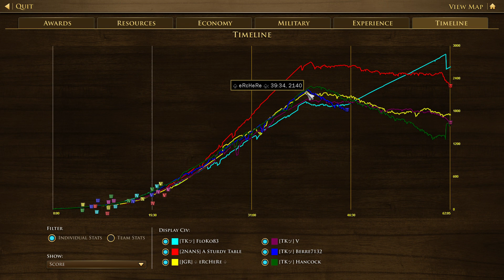AOE III: DE | It Only Takes Few Seconds | 3v3 Treaty with Ottoman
LESS THAN 1 MINUTE AND YOU HAVE A FULL BASE TO CRUSH THE ENEMY.

I still say if you haven't played Ottomans after the patch please give them a chance and play them. They feel amazing.

CHAPTERS IN THIS VIDEO!
0:00 Booming
39:45 Fights & actions